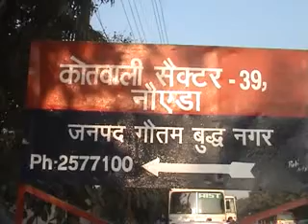NOIDA SECTOR 39 MURDER - ALLEGED MURDERERS ARRESTED BY NOIDA POLICE